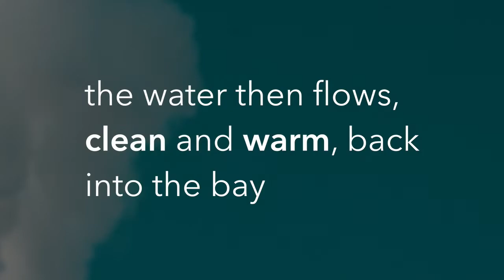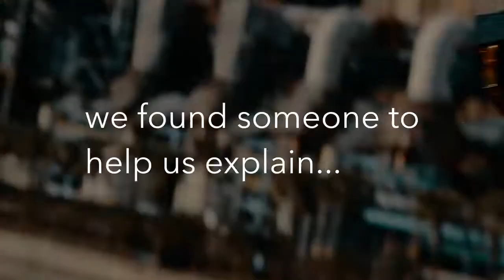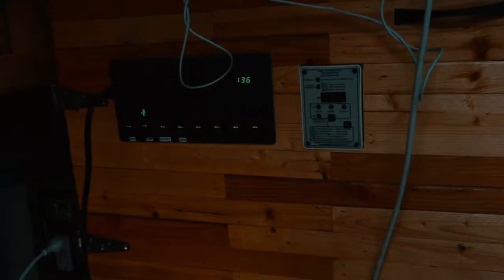Sea Cows at Big Bend with James Buffett | 15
We are Looking for James and we’ve decided to document our journey, because you've gotta see these MANA(tees;) Join us as we slip on down to Margaritaville,

Become an even bigger part of the journey over

^ here you can unlock access to EXCLUSIVE bonus content and EXTENDEND clips!
Sit in on a song or two or even drive our van in a Vicarious Vacation!?

our Gear!

- Camera & Lens
- Solar Setup
- Kitchen Heat
- Water Pump
- Front Porch
- Ceiling Fan

our Amazon Link!

^  if you use this homepage to search for anything you order on Amazon,
we will get a portion of the sale (at no extra cost to you, of course)
HOORAY for support shopping!

Song credit -

Listen to more of him here!